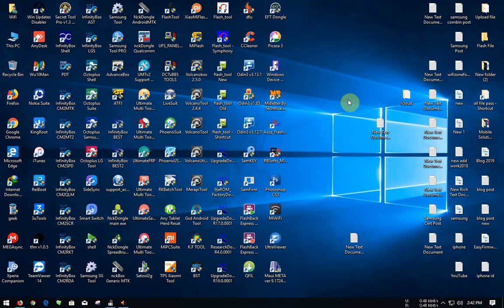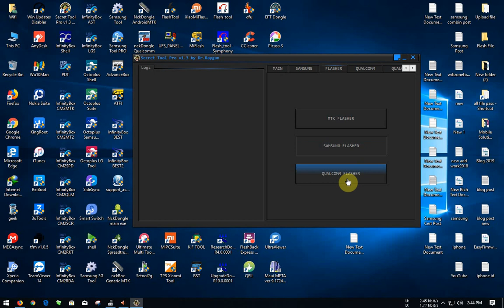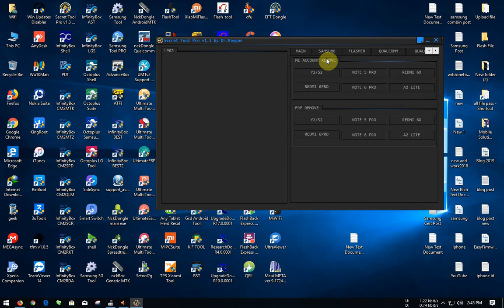একটি টুল এর সাহায্যে খুব সহজে আপনারা কি ভাবে অনেক কাজ করতে পারবেন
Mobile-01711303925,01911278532